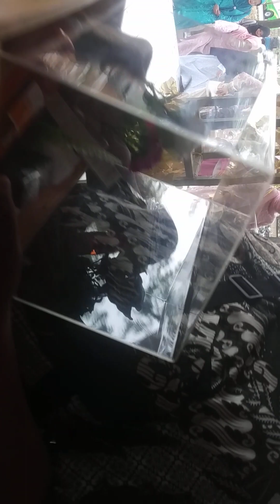acara prosesi pernikahan Erik dan Dita ( END )